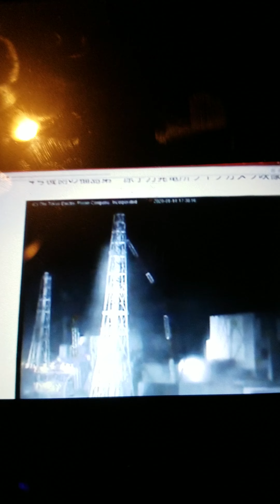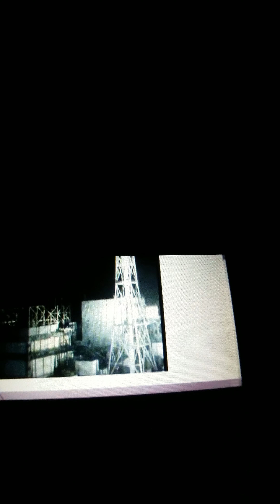Warning Fukushima looking grumpy not good